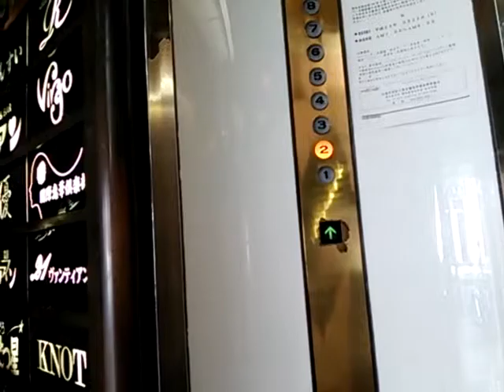うわっくせーがお送りする 銀座某所エレベーター８